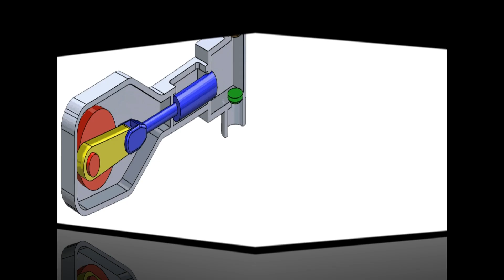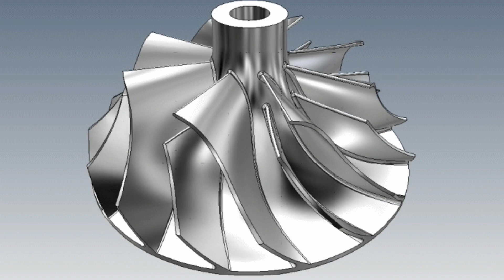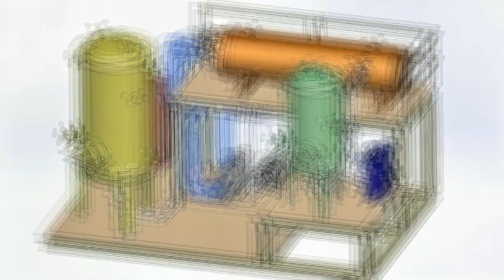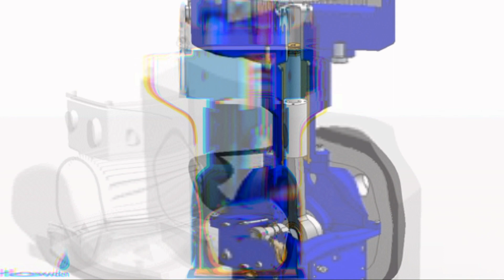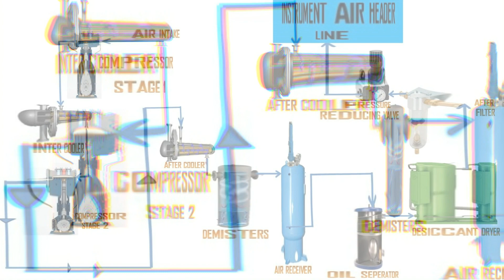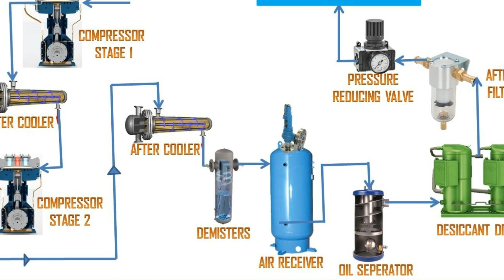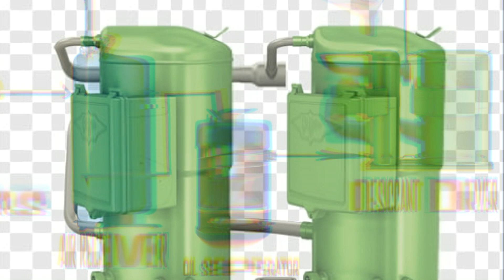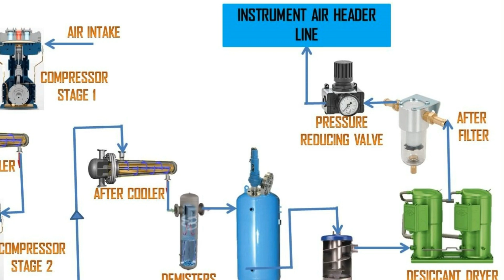INDUSTRIAL COMPRESSED AIR SYSTEM | தமிழ் | TECHNOLOGY PAARVAI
INDUSTRIAL COMPRESSED AIR SYSTEM | INSTRUMENT AIR SYSTEM | தமிழ் | TECHNOLOGY PAARVAI

 How to industrial Compressed air system work, and Basic components of Compressed air system.How to instrument Air System Work detailed information in tamil language